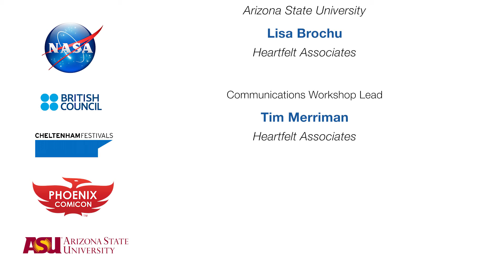FameLab PHX ComiCon 2015 - Morning Competition: Michael Pagano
FameLab USA
Phoenix ComiCon 2015
Phoenix, Arizona

Presenter: Michael Pagano
Title: Seeding Stars with the Necessities for Life